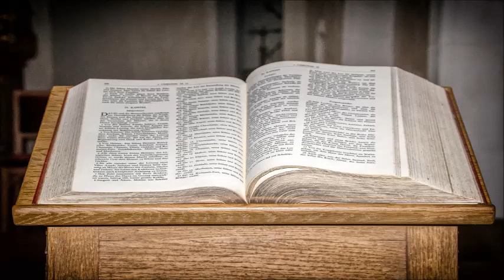Eduard Berszan - Nehemia - Die Wesenszüge eines geistlichen Führers